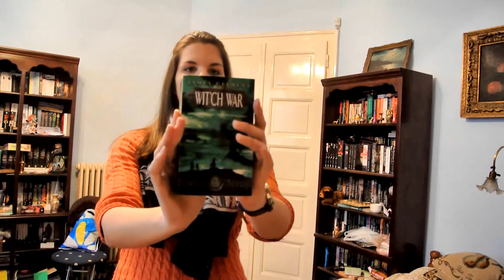Kiss Me, I'm Irish Book Tag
I tag:
Mt. Olive MnM Reads
ReadingObsession

Questions:
Green- a book with a green cover

Blarney- a book that deceived you into either liking it or was overhyped and you ended up disliking it

Brogue (dialect)- a book where one of the characters has an accent

Leprechaun- a book you enjoyed when you were a little person

Pot of Gold- a book that cost you a lot or is of great value to you

Four-leaf clover or shamrock- more than one book. Pick your current or old favorite series

Magic- a book that you found magical or a book where you enjoyed a magic element that was found in the storyline

Kiss- your current favorite book pairing or you're all time favorite book pairing

Luck- a book on your shelf that you will luckily get to...someday

Jig- a book that if you don't currently own but if could get a hold of it-it would make you dance with joy. (Can be a book that isn't released yet or a book you'd really like to own)

Rainbow- That's you! Lead other booktubers to this "pot of gold" tag- Tag your favorite friends to do this tag!! :D